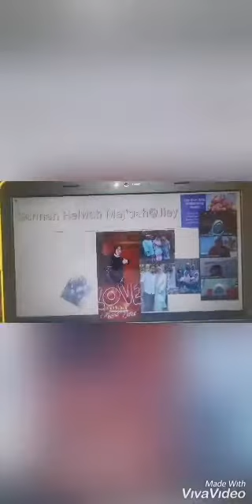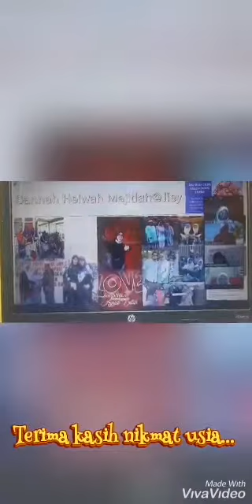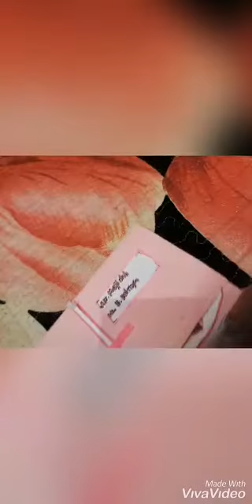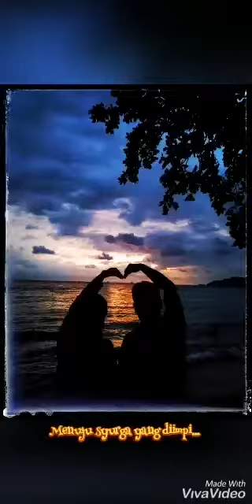The Gift from Allah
Keep untold. Till this video made